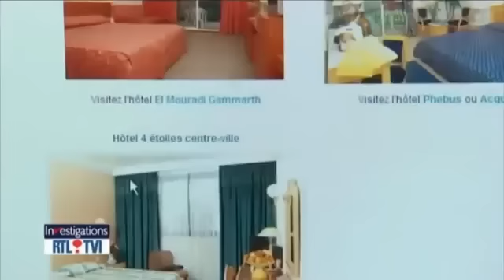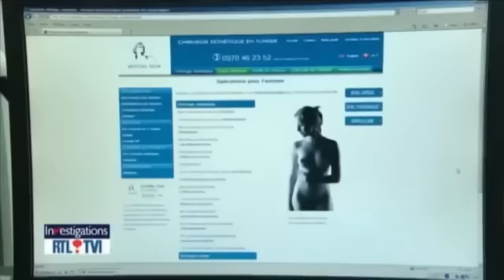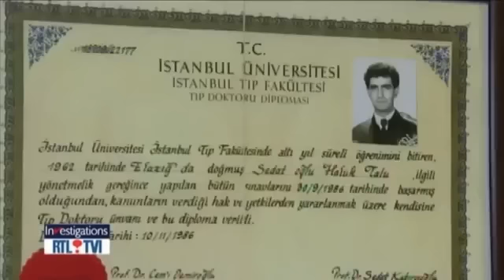Chirurgie à l'étranger - Soins dentaires à Istanbul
Reportage de RTL TVI suivant un patient pendant son voyage à Istanbul pour un important traitement dentaire, des couronnes 100% céramique (couronnes sans métal) en zircone, pour corriger le mauvais alignement de ses dents. Ce sont des milliers de francs que ce patients a économisé sur ses soins dentaires. Traité par un chirurgien dentiste spécialisé en dentisterie esthétique, le résultat est optimal. Un bon exemple de tourisme dentaire réussi !